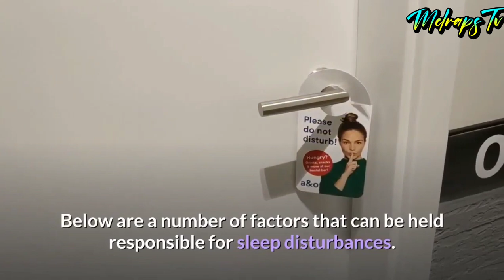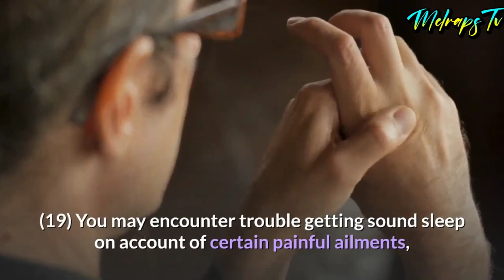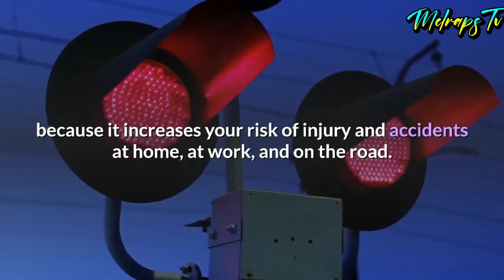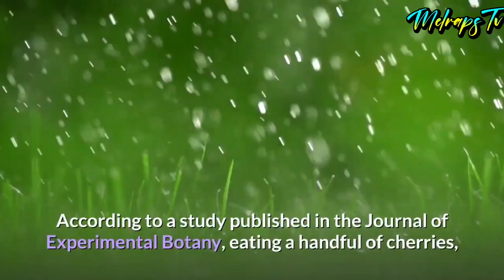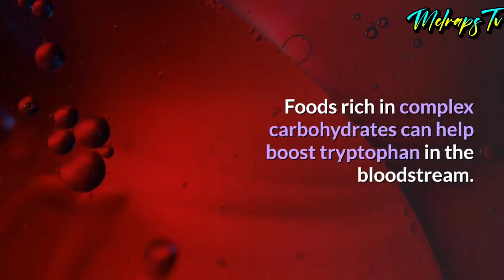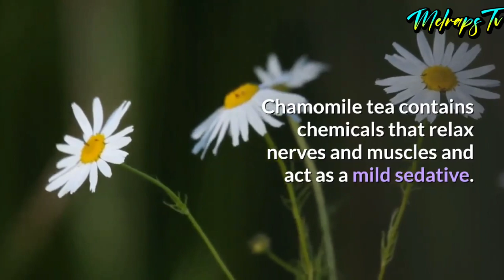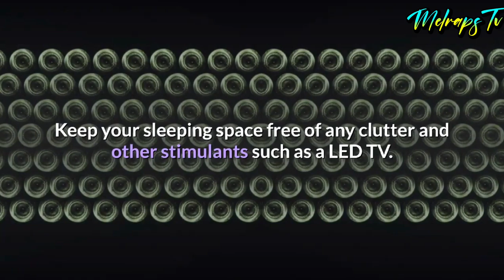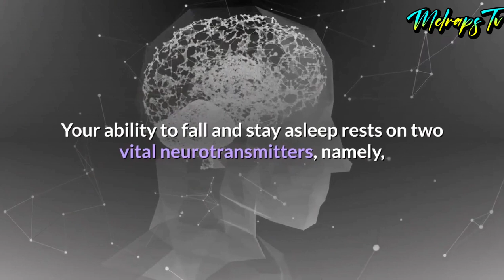Foods That help promote Sleep